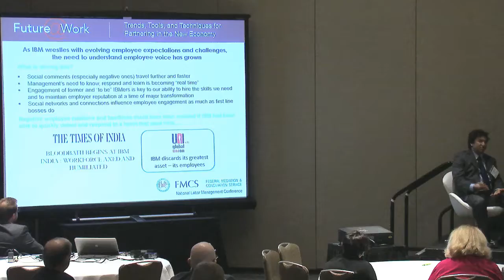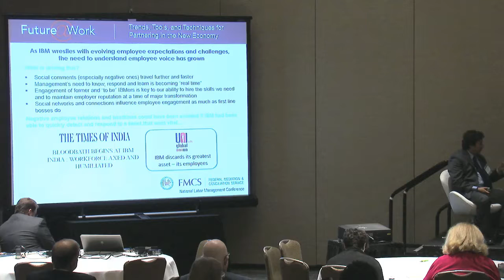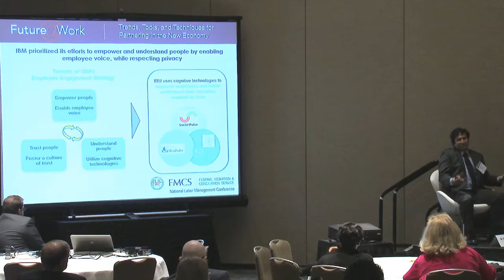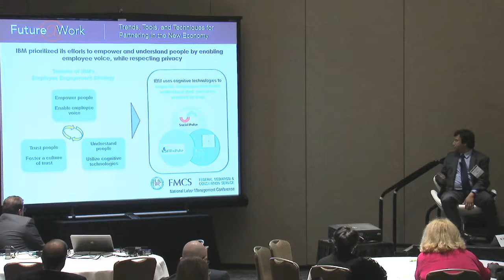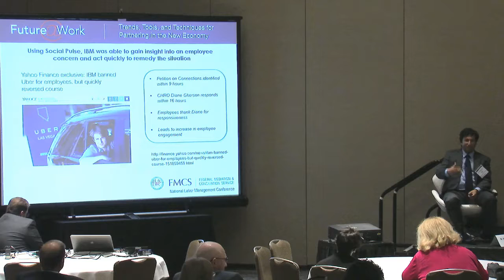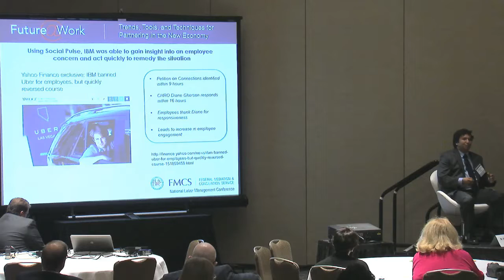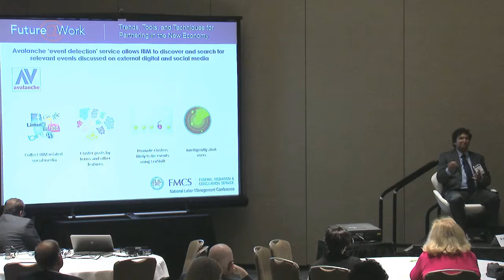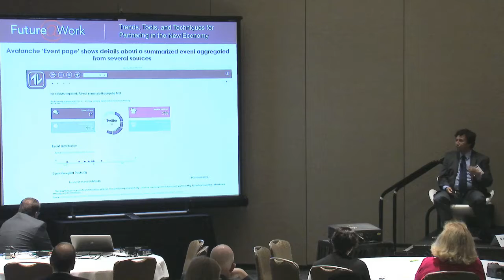NLMC 2016 - Viral Communications and Bargaining in the Global Square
Sound bites, videos, graphic images, and social media postings go viral in minutes, creating disruptions that require instantaneous response; bargaining occurs transparently and synchronously with partners both at the table and dispersed via digital communication apps; workplace disputes are lodged and aired in the global square via social media; real-time feedback is solicited, analyzed, and converted in seconds to outcome-based recommendations. What does this all mean for the parties? Watch this fascinating and timely NLMC discussion with a diverse panel of experts from all sides of the debate.